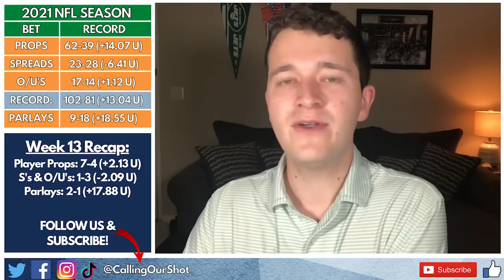Steelers vs. Vikings Best Bets, Picks & Predictions: 1 Player Prop, 1 O/U Pick & 1 SGP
Steelers vs. Vikings Best Bets, Picks & Predictions Thursday Night Football December 9th (12/9/21): 1 Player Prop, 1 O/U Pick & 1 SGP. My favorite player prop, spread pick and Same Game Parlay. Kirk Cousins and the Vikings take on Ben Roethlisberger and the Steelers.

Comment your best bet down below. Let's start Week 14 on a strong note.